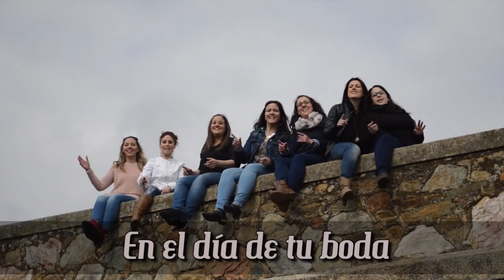Vídeoclip - Enlace Carmen y Fernando "En el día de tu boda"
Regalo de "Porretas S.L." para Carmen y Fernando, cuyo enlace tuvo lugar el 20 de Junio de 2015 en Puebla del Prior (Badajoz).
Playblack basado en "La raja de tu falda" de Estopa

Grabación y edición de audio/vídeo por Nacho R.C